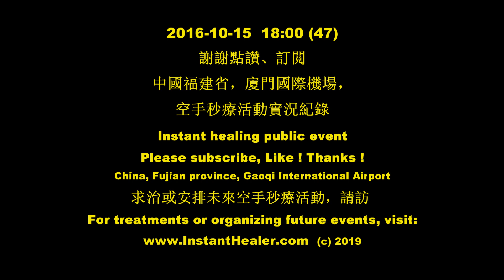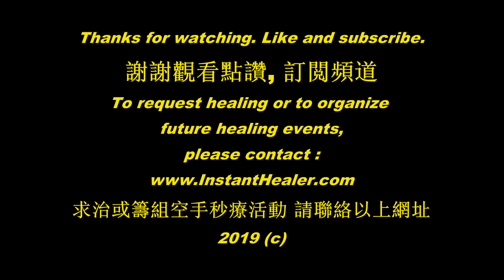After treating this senior's knee pain, this instant healing event at the Xiamen airport ended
#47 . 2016 Oct 15, during my Instant Healing Tour to Asia, many local patients were given instant healing at the Xiamen Gaoqi International Airport in Fujian China while I was transiting there for a few hours before flying on to next destination.